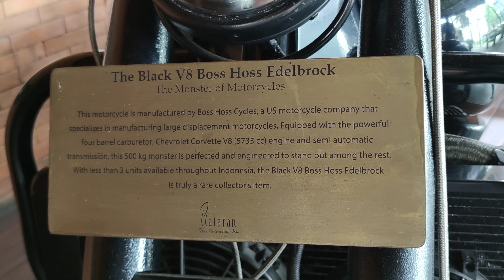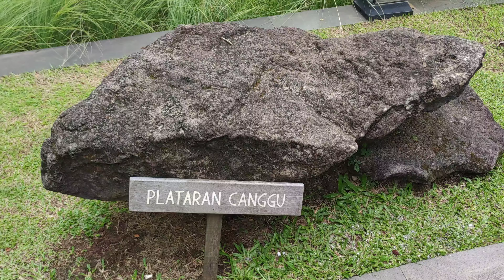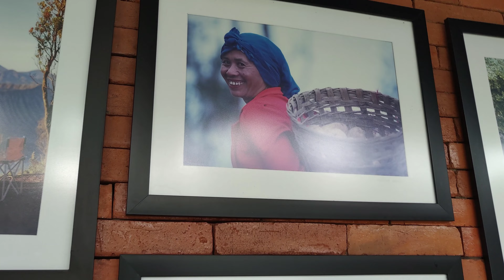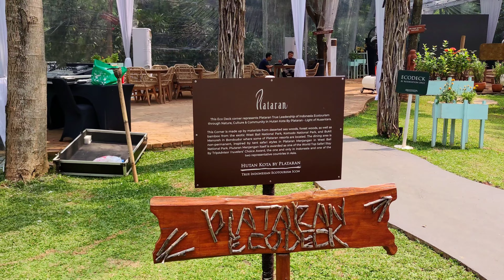[4K] PERTAMA KALI ORANG VIETNAM KE HUTAN KOTA JAKARTA (sub indo) || Du lịch Indonesia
Mình mới phát hiện ra 1 nhà hàng cực đẹp nằm ngay giữa lòng trung tâm thủ đô Jakarta, hôm nay mời cả nhà cùng ghé đây tham quan nhé!